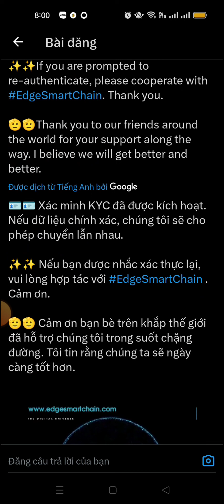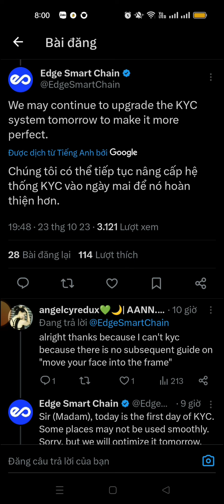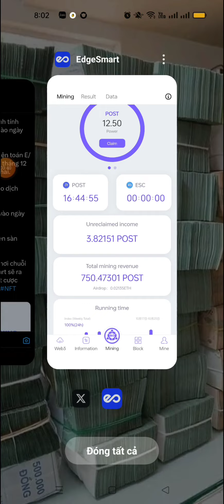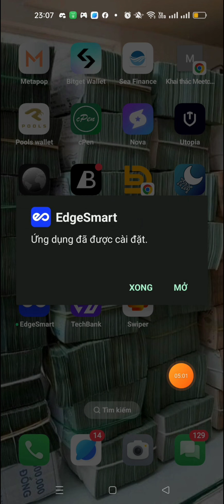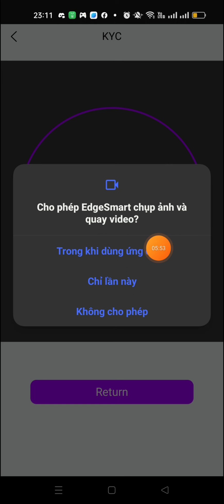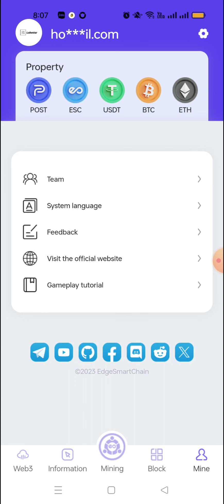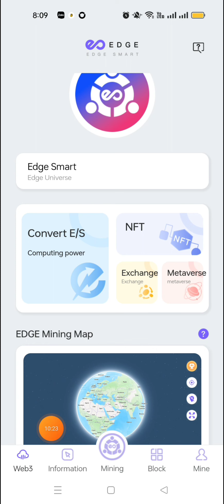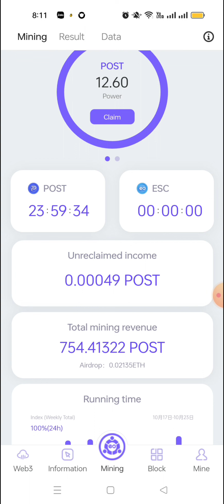EDGESMART, CHI TIẾT CÁCH TIẾN HÀNH KYC VÀ THIẾT LẬP MẬT KHẨU GIAO DỊCH, KÈO TIỀM NĂNG THAM GIA NGAY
Video này em chia sẻ đến các anh chị cách tiến hành Kyc tài khoản và thiết lập mật khẩu quỹ trên dự án EDGESMART. Đây là kèo tiềm năng anh chị nên tranh thủ nhé.

crypto,
thắm crypto,
kiếm tiền crypto,
aidrop,
kiemtienonline,
kiếm tiền online uy tín, khai thác EDGESMART, Kyc EDGESMART, đào post,